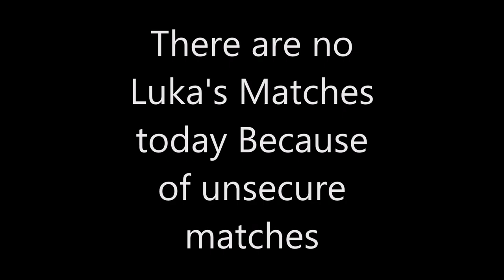CSGO Lounge Betting Tips #86